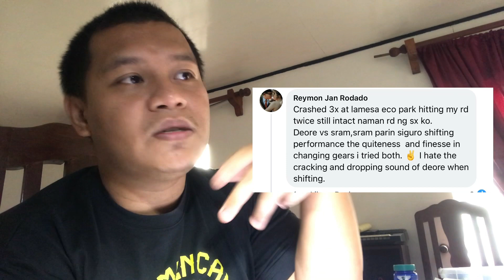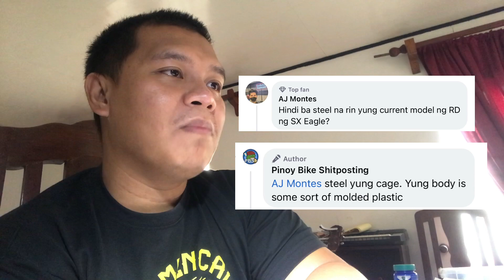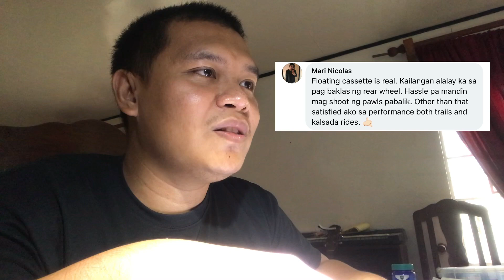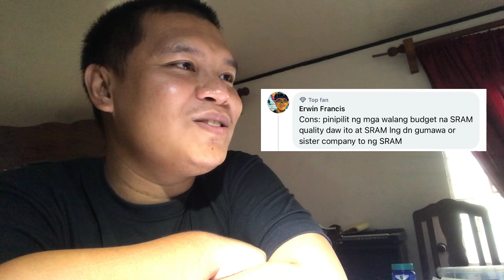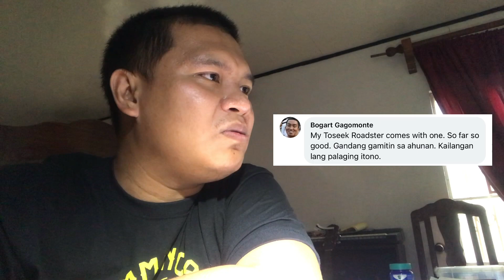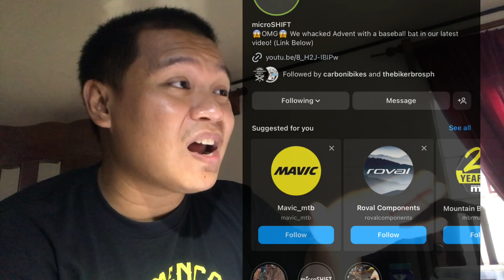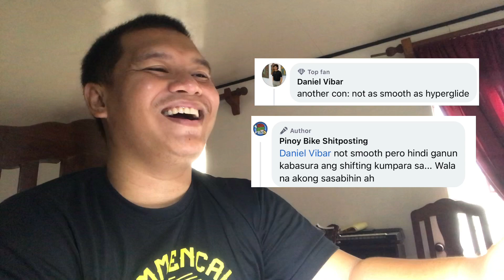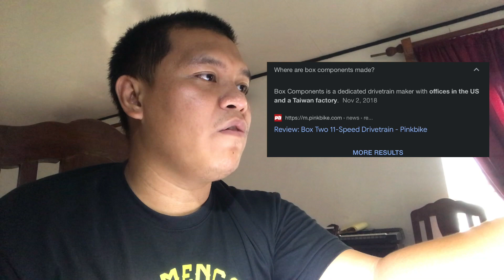Entry to Mid level components upgrade kit / groupset itong 2023 mahal pa din ba? | Slapsoil Review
So ito kung nagsisimula ka palang magbike eh umiwas ka na sa gastos kasi bubudolin kta. Tamang upgrade lang ng drive train para d ka pagtawanan ng mga tuhod boys

source from PINOY BIKE SsshesshhPosting